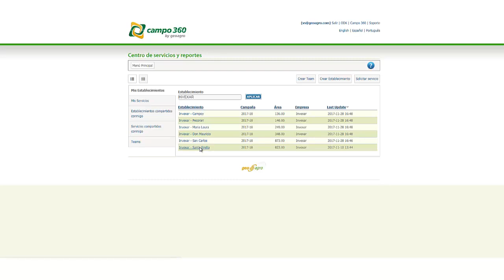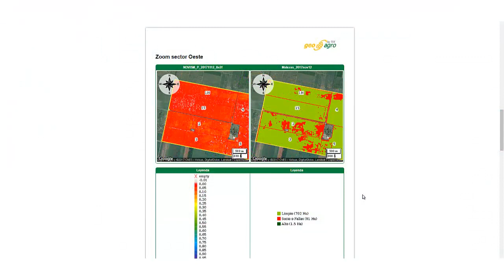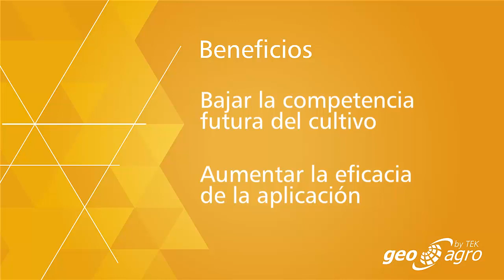Solución SAT HD - Julian Baldunciel